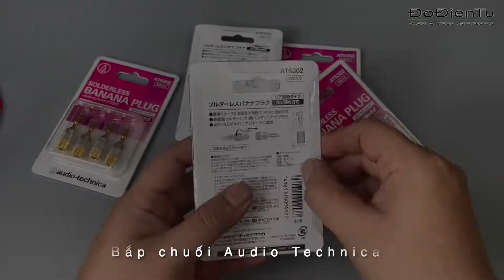Bắp chuối Audio Technica | Nhập từ Japan | DoDienTu.com.vn | 0909395052